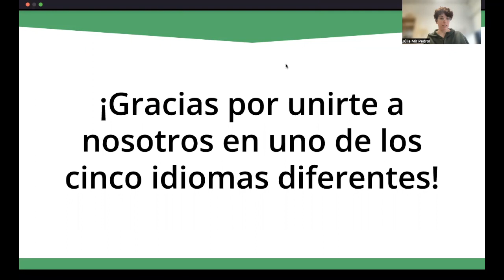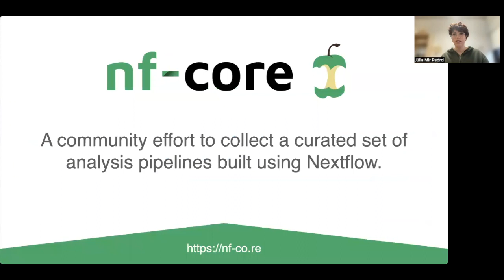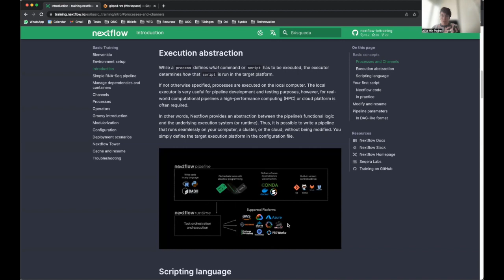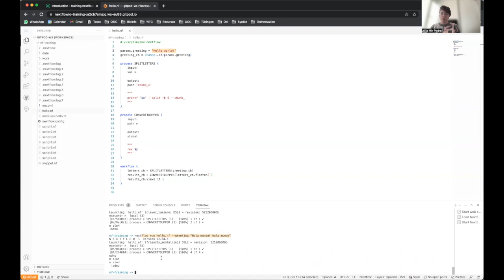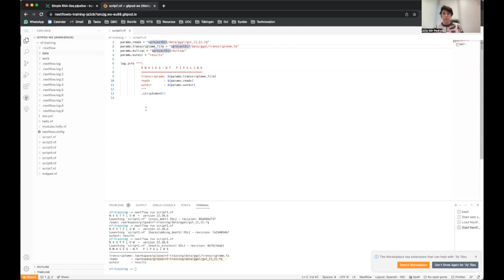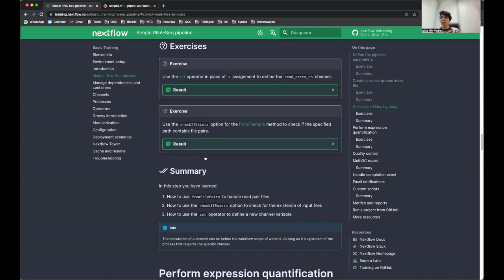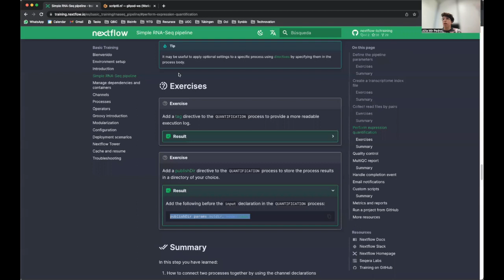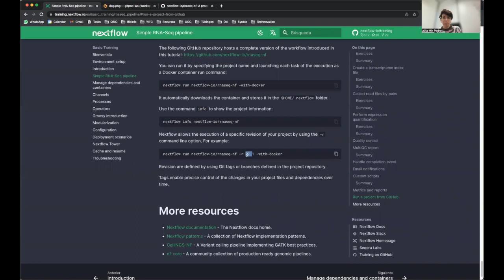Nextflow & nf-core Online Community Training - Sesión 1 (Spanish)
Sesión 1: Marzo 13, 2023
- Bienvenida
- Una introducción a Nextflow
- Empezando con Nextflow
- Una prueba de concepto con la pipeline RNA-Seq